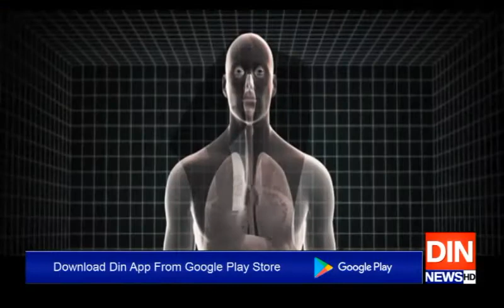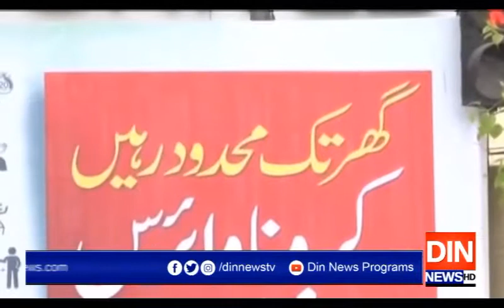ان دیکھے دشمن کے پاکستانیوں پر وار جاری